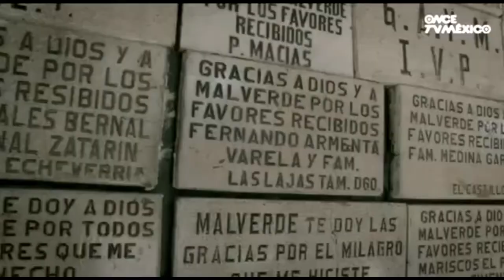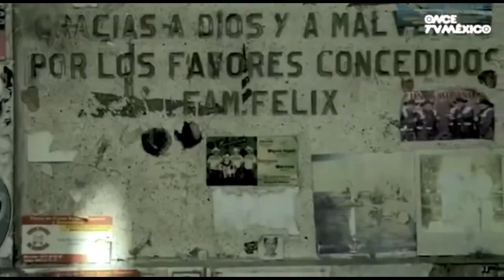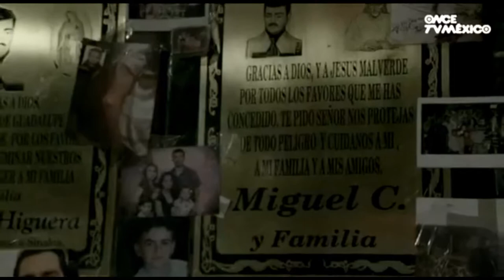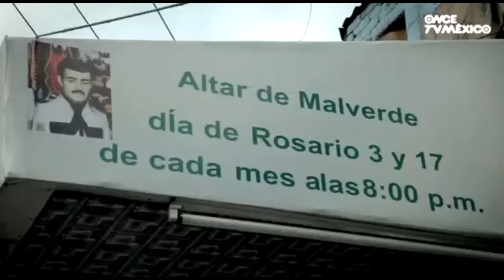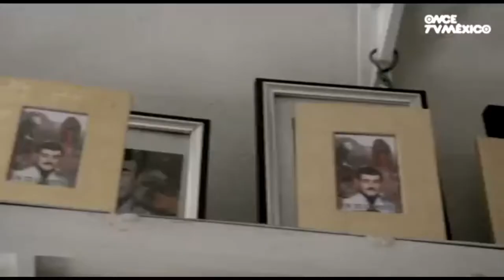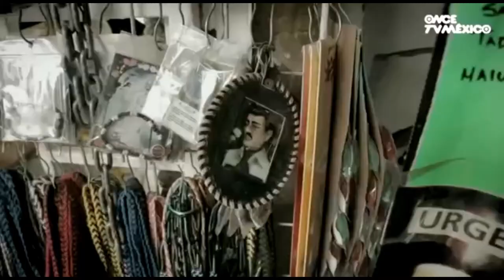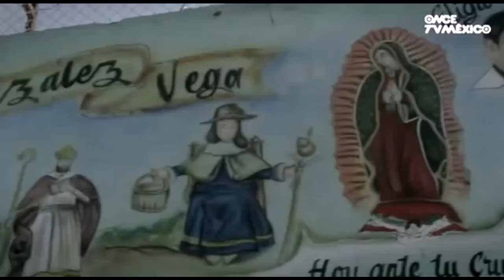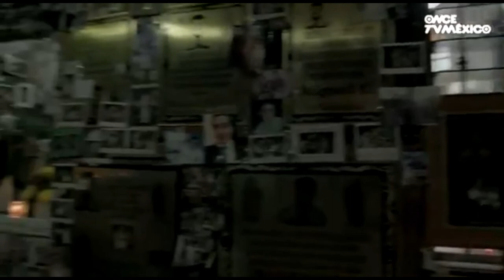Jesus Malverde the “Narco Saint”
A small documentary on Jesus Malverde, Narco Saint.